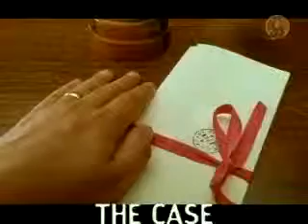#498 Cannes Lions каннские львы 戛納 カンヌライオンズ